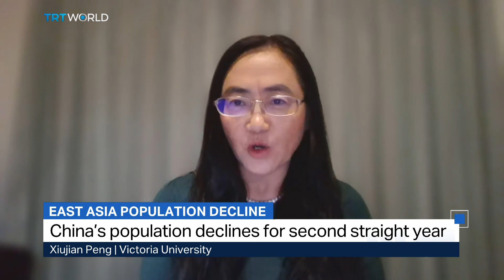Why is East Asia's dwindling population problematic?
Academics say South Korea, China, Japan and Taiwan are all undergoing a drastic social decline due to their low birth rates. Their populations have been steadily shrinking over the past few years. Xiujian Peng from Victoria University explains why.